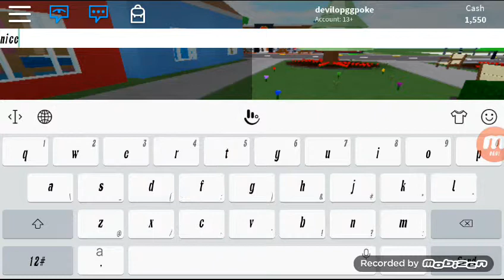Bacon owns pizza shop